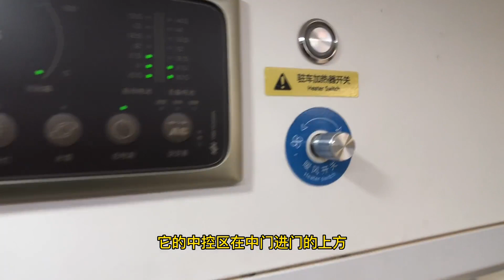相对于自改床车，这款露营房车是更好的选择